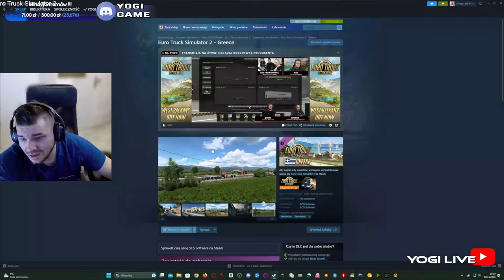ale lipa kurde